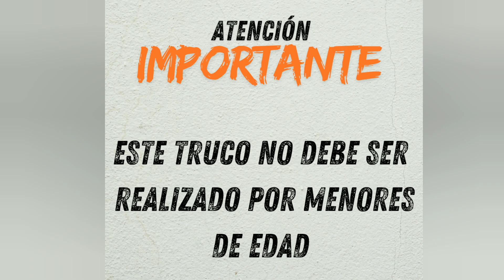💉 SOPLETE FLAMEADOR CASERO 🤯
Cómo Hacer un Minisoplete Flameador Casero en 3 Minutos - Versión Mejorada

¡Bienvenidos a otro tutorial creativo! Hoy te enseñaré cómo hacer un minisoplete casero de manera rápida y fácil. Recuerda, este experimento no debe ser realizado por menores de edad. Con unos simples materiales como un hisopo, una jeringa y un encendedor, podrás crear tu propio flameador casero. Sigue los pasos del video y descubre lo potente que puede ser. Al final del video te contaré sobre la primera versión de este proyecto.

How to Make a Homemade Mini Flame Torch in 3 Minutes - Improved Version

Welcome to another creative tutorial! Today I will teach you how to make a homemade mini blowtorch quickly and easily. Remember, this experiment should not be carried out by minors. With a few simple materials like a Q-tip, a syringe, and a lighter, you can create your own homemade flamer. Follow the steps in the video and discover how powerful it can be. At the end of the video I will tell you about the first version of this project.

Como fazer uma mini tocha caseira em 3 minutos - versão melhorada

Bem vindo a mais um tutorial criativo! Hoje vou te ensinar como fazer um mini maçarico caseiro de forma rápida e fácil. Lembre-se, esta experiência não deve ser realizada por menores. Com alguns materiais simples, como um cotonete, uma seringa e um isqueiro, você pode criar seu próprio flamer caseiro. Siga os passos do vídeo e descubra o quão poderoso ele pode ser. Não se esqueça de se inscrever e ativar as notificações para receber mais conteúdos criativos! No final do vídeo contarei para vocês sobre a primeira versão deste projeto.

💉  COMO HACER SOPLETE CASERO POTENTE
💉  🔥 FLAMEADOR Casero | DIY SOPLETE | Soldador casero 🤯
💉  Soplete casero
💉  Soplete casero de alcohol a presión